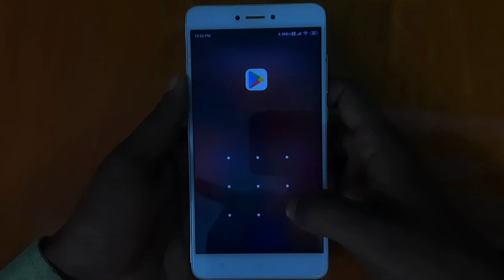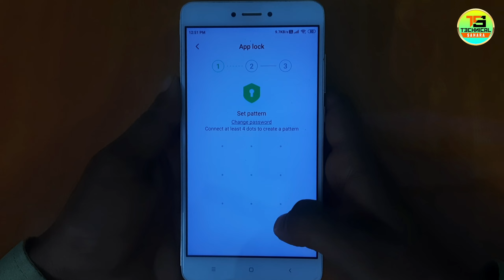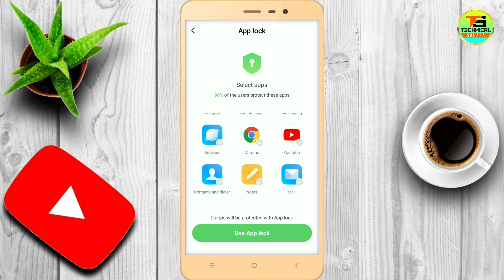Play Store Me Lock Kaise Dale || Play Store Par Lock Kaise Dale || Technical Sahara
Namaskaar Dosto, is video mein maine aapse "Play Store Lock" ke baare mein baat ki hai, yaha pe hamne baat ki hai ki Play store ko lock kaise kare, how to lock play store in hindi, so Friends puri jankari ke liye video ko dekhate rahe aur Video achchhi lage to like aur share jarur kariye aur channel ko subscribe karna na bhule. Mujhe umeed hai ki aapko ye video pasand aayegi.

Some Related Keywords ⬇️

1) how to lock play store
2) play store app ko lock kaise lagaye
3) play store lock kaise lagaye
4) store mein lock kaise lagate hain
5) game mein lock kaise dalen
6) how to lock play store in mobile
7) how to play store lock
8) lock kaise lagaen
9) lock kaise lagate hain
10) play store ko kaise lock karen
11) play store par lock kaise lagate hain
12) store par lock kaise dalen
13) store par lock kaise lagaya jata hai
14) play store per lock kaise lagaya jata hai
15) play store mein lock kaise lagaya jata hai
16) प्ले स्टोर पर लॉक कैसे लगाएं
17) play store mein lock kaise lagta hai
18) play store mein password kaise lagaen
19) play store me password kaise lagaye
20) play store per password kaise dalen
21) play store per lock kaise lagta hai
22) play store par lock kaise lagate hain
23) play store lock kaise karen
24) play store kaise lock karen
25) play store ko lock kaise karen